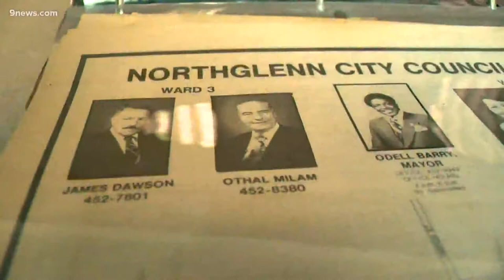Odell Barry – former Bronco, first Black mayor in Northglenn, dies at 80 years old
Odell Barry passed away at 80 years old and was a Broncos wide receiver in 1964 and 1965, then moved on to local government on the city council and served as Northglenn's first Black mayor.

9NEWS (KUSA) is located in Denver, Colorado